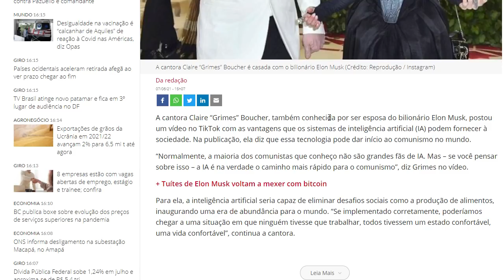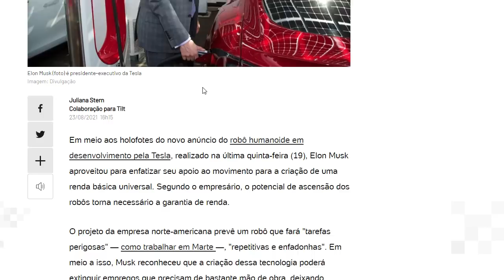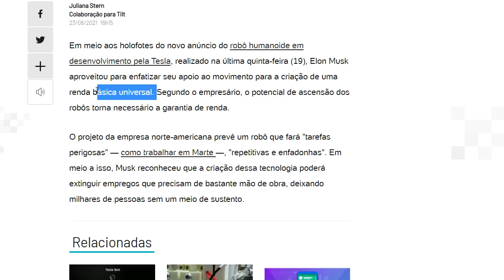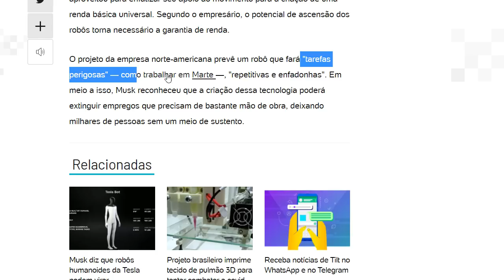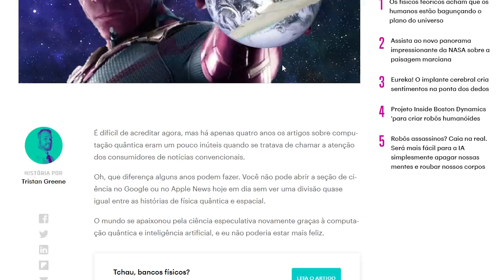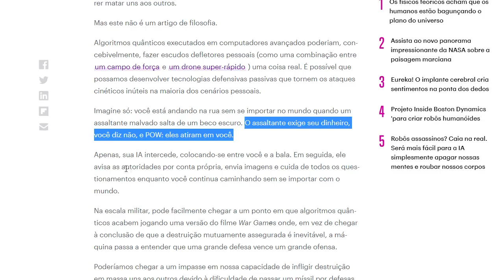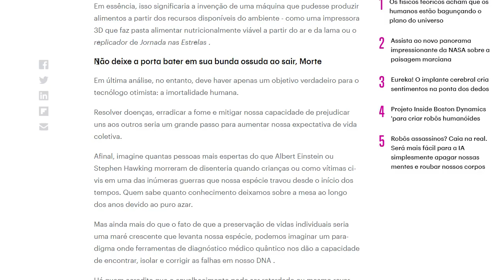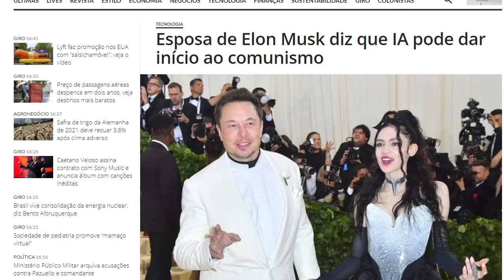I.A. TRARÁ TECNOFEUDALISMO COMUNISTA COM RENDA BÁSICA UNIVERSAL